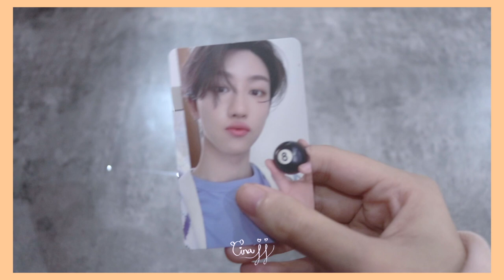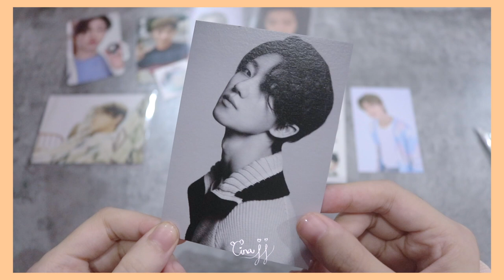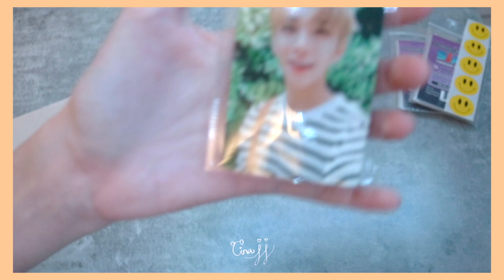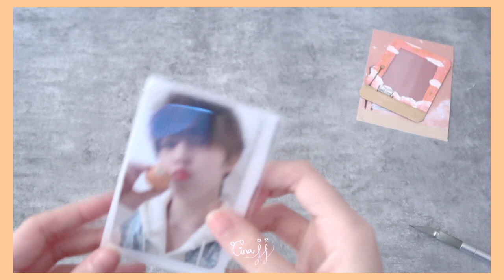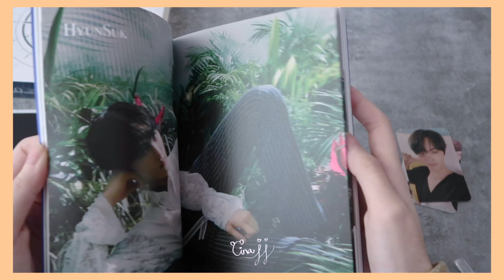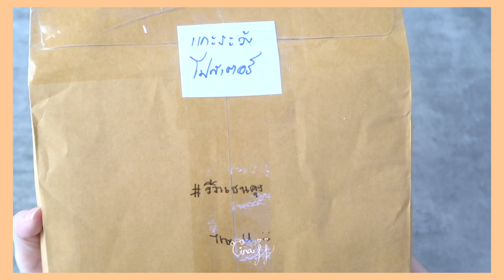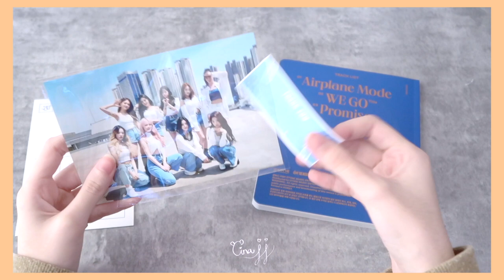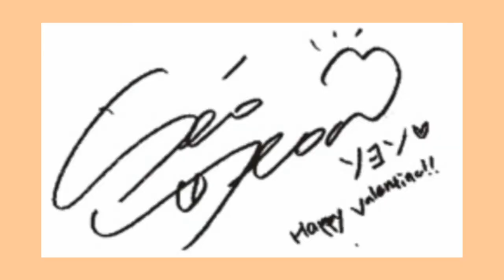[ HAUL ] แกะพัสดุอีกแบ้วววว | GINAJJ 💕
·͜·♡ꕀ𓈒 ✦̥ᱸ𐬹🪄🐰

มาแกะพัสดุอีกแล้ววววววววววววววววววววววว

♡̶ ﾟ𓈒 🎀 𓐄 🐇  ༘